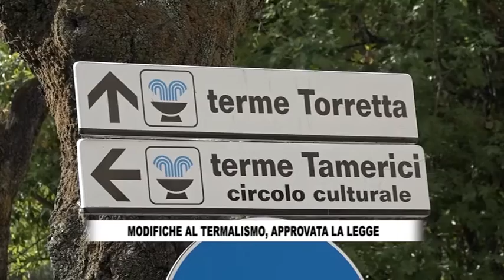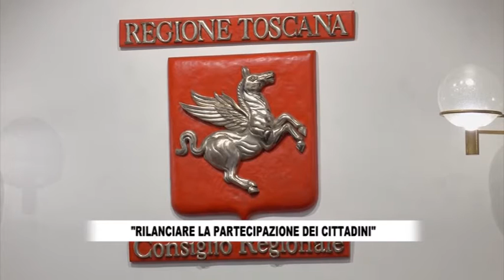RTV38 LA VOCE DEL CONSIGLIO 35 2022